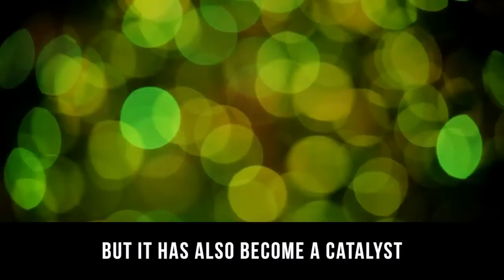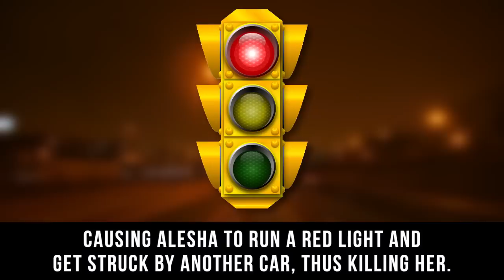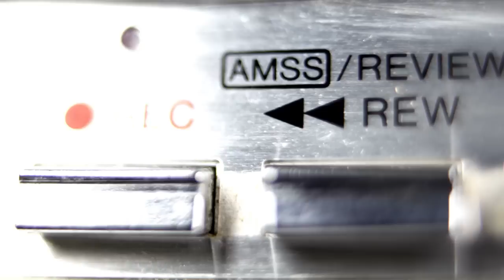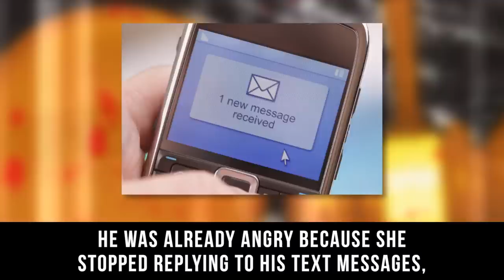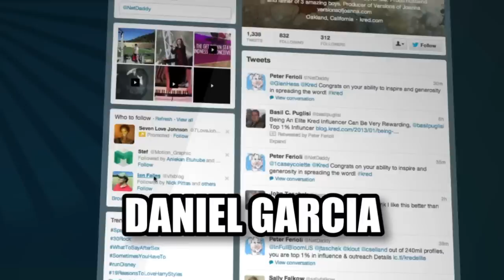People Who Lost Their Life Due To Facebook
Top 10 people who lost their lives due to social media internet posts online